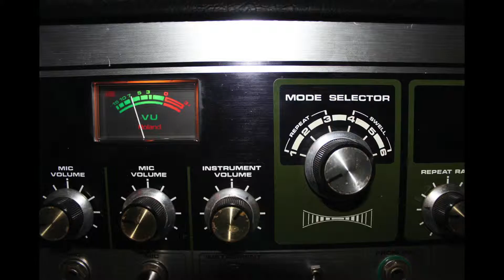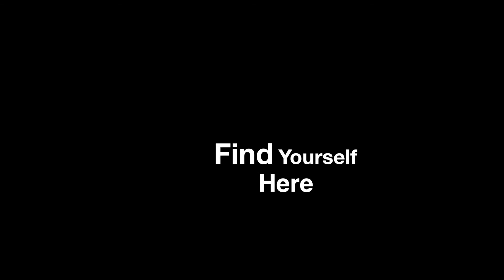On Fire Internet Advert #1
Originally designed as a channel trailer, this short advert shows off some of the work done at On Fire. More to come soon

Special thanks to SSKGB, Haakon Kioski, Brian Zieske, The Symposium

Made by me (Grant Hehr)